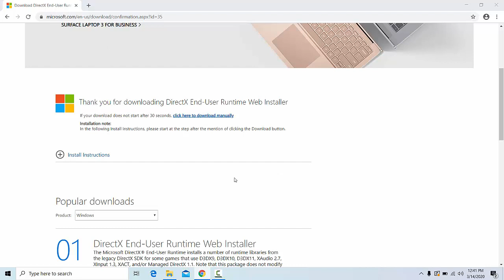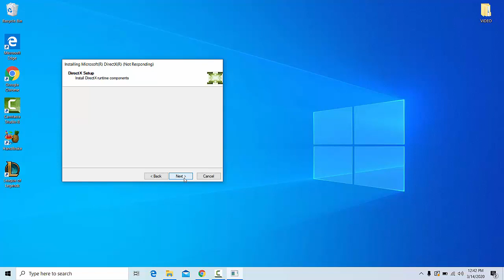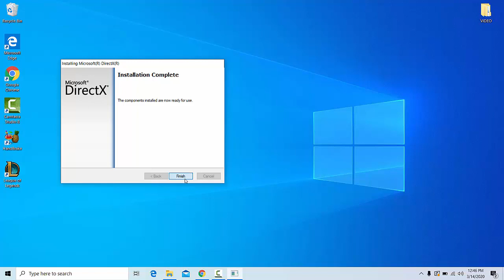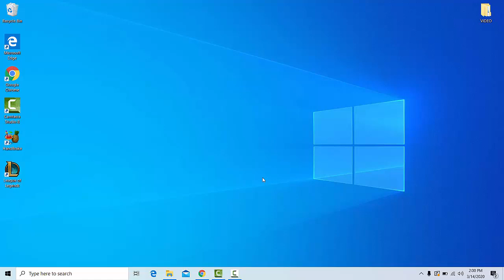How To Fix League of Legends Error d3dx9_39.dll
How to fix Legends Error "The program Can't Start Because d3dx9_39.dll is Missing From Your Computer" in Windows 10.
Now restart, launch the game and your problem should be fixed.
d3dx9_39.dll is missing lol
d3dx9_39.dll is missing from the computer
d3dx9_39.dll is missing Windows 10